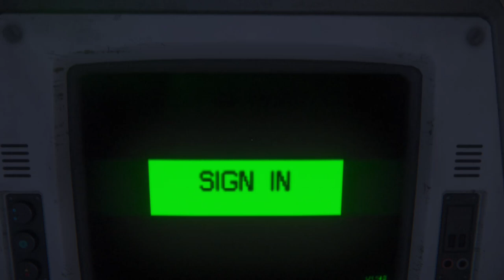Alien Isolation™ 2024 08 13 22 31 13